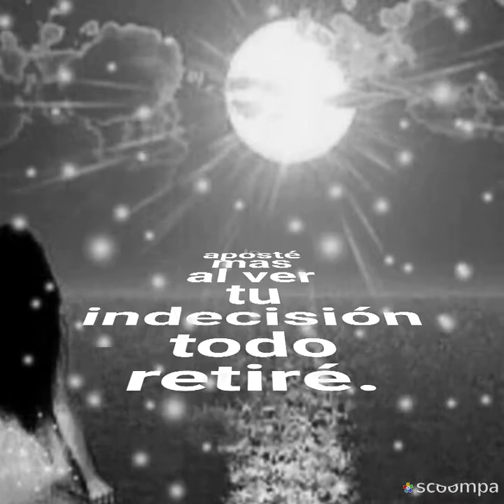Una guitarra llora Los Temerarios (por sergius tjbcmx)